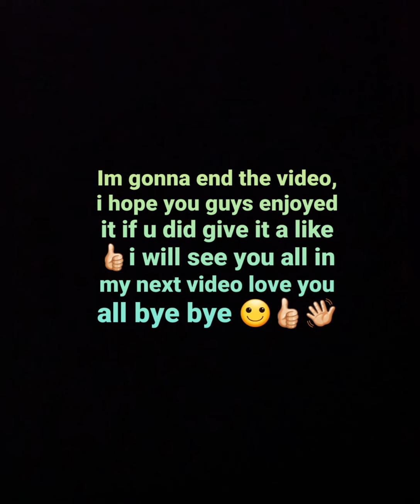Me riding on Starlight 🏇🏻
I should of posted this video like couple months ago and this was before i dyed my hair, the reason why I didnt posted this video is because I have been abit busy lately and I didnt get the chance to posy it until now anyways i hope you guys will enjoy the video i will see you all in my next video 👍🏻

Twitter 》@violetofford
Instagram 》violetofford
Snapchat 》violetofford
Tiktok 》@violetofford